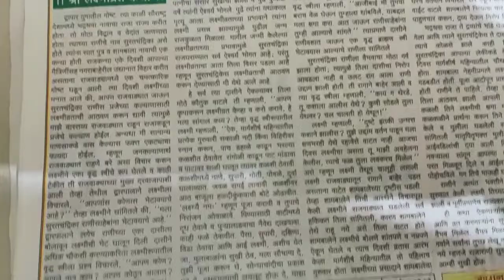मार्गशीर्ष महिन्यातील आमच्या आई म्हलक्षुमी पूजा 🙏😊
लक्षुमी देवी नमो नमः,, 🙏🙏